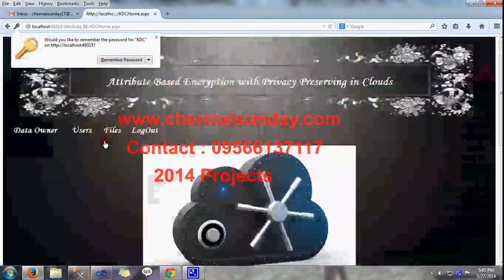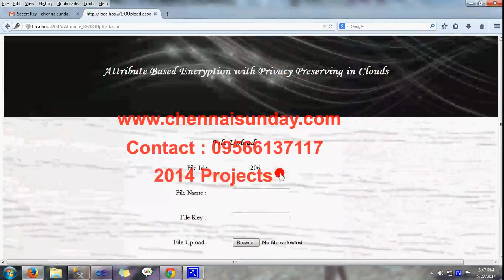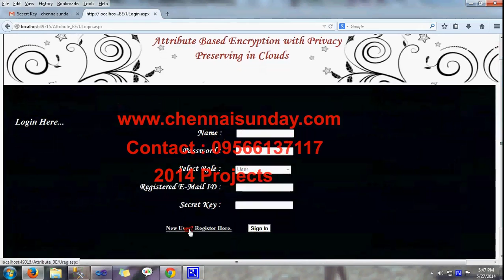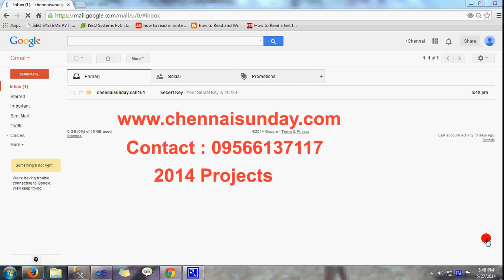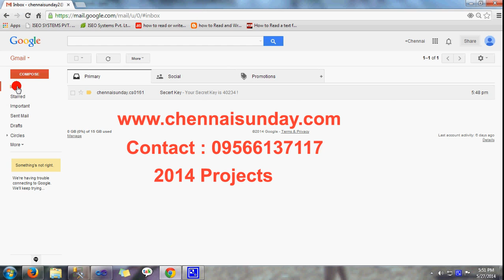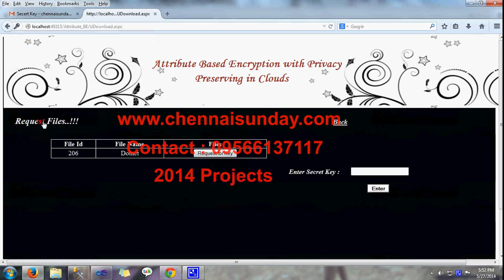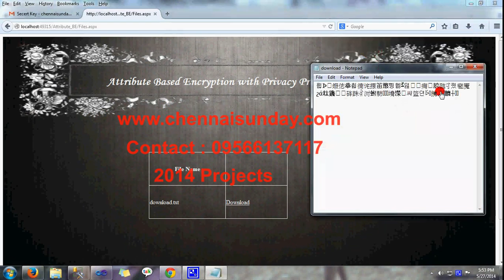Attribute Based Encryption with Privacy Preserving In Clouds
P.Sivakumar MCA
Director